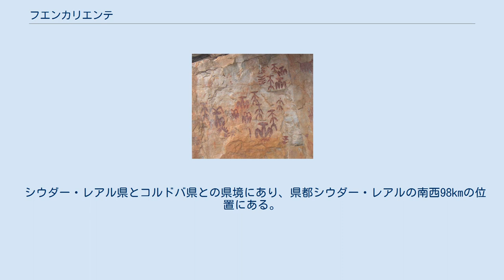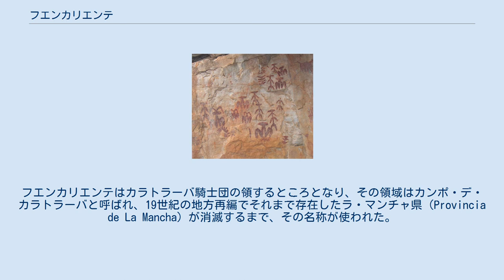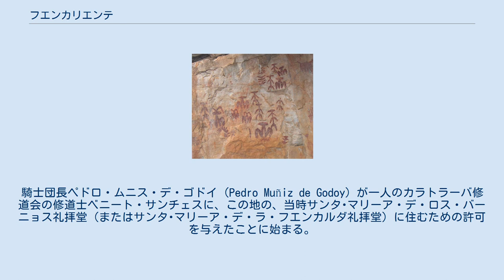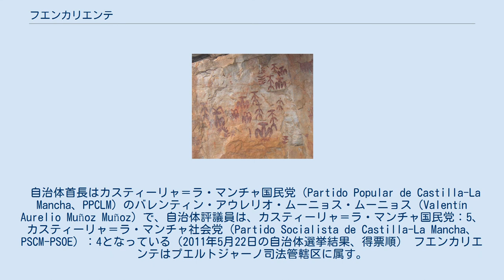フエンカリエンテ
フエンカリエンテ（Fuencaliente）は、スペイン・カスティーリャ＝ラ・マンチャ州シウダー・レアル県のムニシピオ（基礎自治体）。
 シウダー・レアル県とコルドバ県との県境にあり、県都シウダー・レアルの南西98kmの位置にある。
2010年の人口は1,126人、面積は269.85 km²である。
自治体の領域の一部はマドローナ山地に含まれる。
 気候は内陸性気候で、寒暖の差は激しく、一日の最高気温と最低気温の差は20°Cになることもある。
年間降水量は約600mm。
 ペーニャ・エスクリータの洞窟壁画 この地における、人類の定住の歴史は古く銅器時代にさかのぼり、自治体内には洞窟壁画が残されている。
 フェニキア（カルタゴ）時代、ローマ時代、アラブ時代の遺構は、この地に湧き出している温泉の効能についての知識をすでに持っていたことを物語る。
また、郊外には採掘鉱跡も発見されている。
 フエンカリエンテは南への玄関口となっており、そのことはこの地の伝統文化、風俗習慣を豊かなものにした。
この地域についてのもっとも古い記録は、カラトラーバ騎士団が創設された1158年のことである。
1189年のカラトラーバ騎士団の境界についての文書には、フエンカリエンテの名称（フエンカリエンテとは熱い泉の意）こそ書き遺されていないものの、この地域についてのことが、かなり詳細に記されている。
フエンカリエンテはカラトラーバ騎士団の領するところとなり、その領域はカンポ・デ・カラトラーバと呼ばれ、19世紀の地方再編でそれまで存在したラ・マンチャ県（Provincia de La Mancha）が消滅するまで、その名称が使われた。
 13世紀の、フエンカリエンテの「村」としての設立は、レコンキスタと深く関係している。
1369年、フエンカリエンテの村とフエンカリエンテ司祭管轄区域が設立された。
騎士団長ペドロ・ムニス・デ・ゴドイ（Pedro Muñiz de Godoy）が一人のカラトラーバ修道会の修道士ベニート・サンチェスに、この地の、当時サンタ･マリーア・デ・ロス・バーニョス礼拝堂（またはサンタ･マリーア・デ・ラ・フエンカルダ礼拝堂）に住むための許可を与えたことに始まる。
騎士団長ペドロ・ムニス・デ・ゴドイは修道士ベニート・サンチェスをその地の教区司祭に任命し、町における建物の建築、十分の一税の取り立て、首長任免権、裁判権などの許可と、将来の入植者に対する税の免除特権を与えた。
14世紀末にはフエンカリエンテは、デスペニャペーロス（Despeñaperros）に到着する前に立ち寄る重要な巡礼地となったと、コルドバ大聖堂に残されている文書の中に残されている。
 自治体首長はカスティーリャ＝ラ・マンチャ国民党（Partido Popular de Castilla-La Mancha、PPCLM）のバレンティン・アウレリオ・ムーニョス・ムーニョス（Valentín Aurelio Muñoz Muñoz）で、自治体評議員は、カスティーリャ＝ラ・マンチャ国民党：5、カスティーリャ＝ラ・マンチャ社会党（Partido Socialista de Castilla-La Mancha、PSCM-PSOE）：4となっている（2011年5月22日の自治体選挙結果、得票順） フエンカリエンテはプエルトジャーノ司法管轄区に属す。